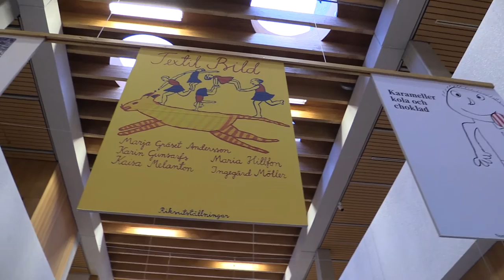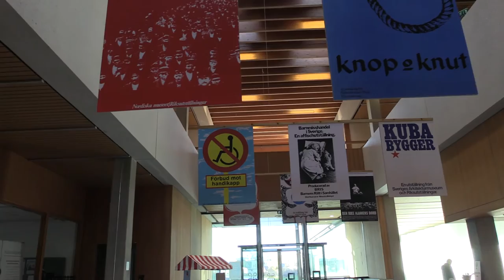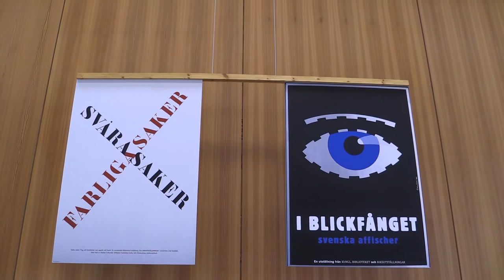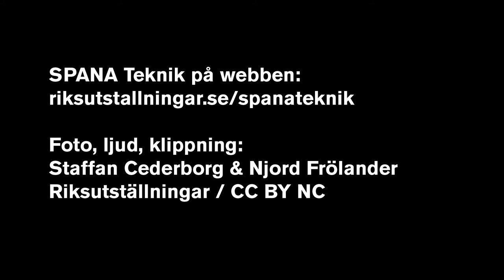Ställ ut i tomma luften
Med avstamp i en affischutställning berättar Riksutställningars sakkunnige inom bildteknik, Per Björklund, om tankarna och tekniken kring att utnyttja tomrummet till utställningsyta. Kamera, ljud, klippning: Staffan Cederborg & Njord Frölander.